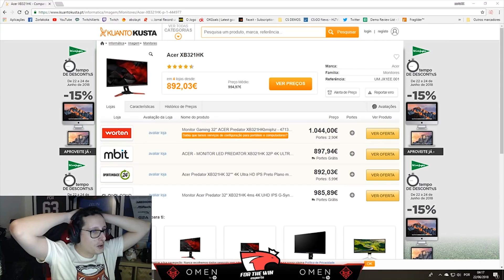[PT] zorlaKOKA Funny Moments - APEX?! ISSO NÃO É UM TECLADO?! - #160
Os melhores momentos da stream do zorlaKOKA do dia 21 de Junho!!

(Supporters)